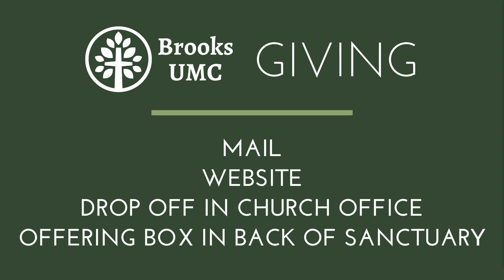BUMC Worship Service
Sermon Title - A Fellowship of Love

Speaker - Pastor Lesley Langford